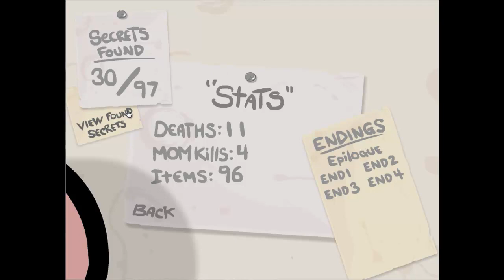The Binding of Isaac 11